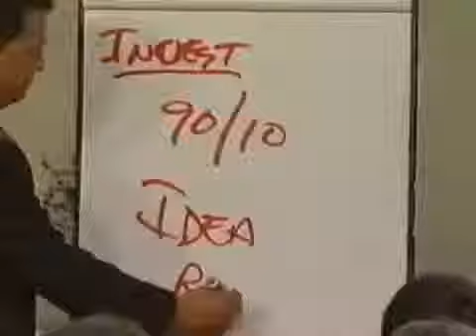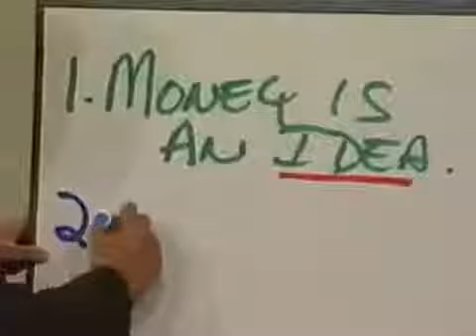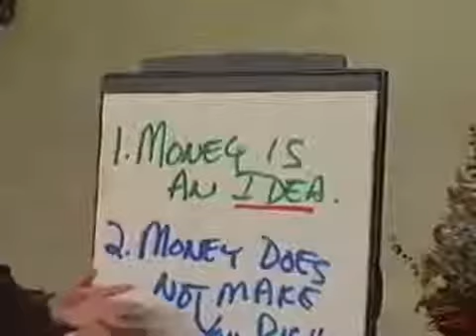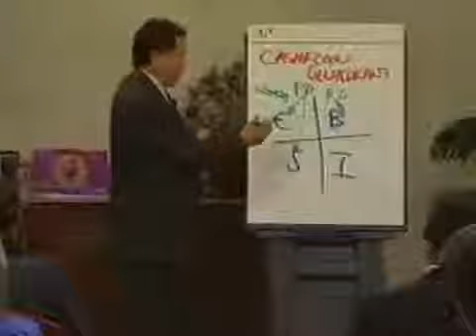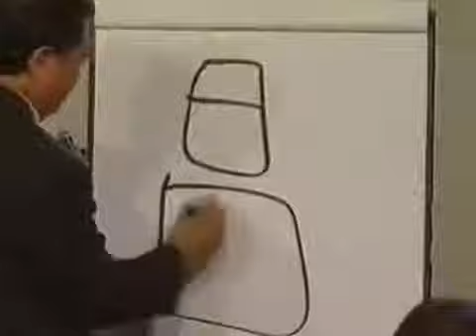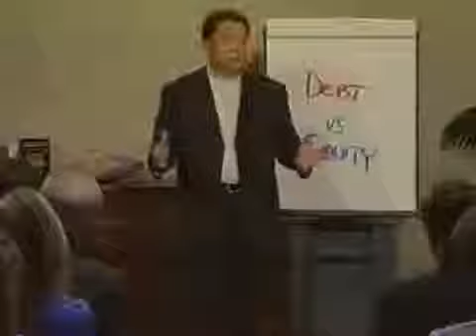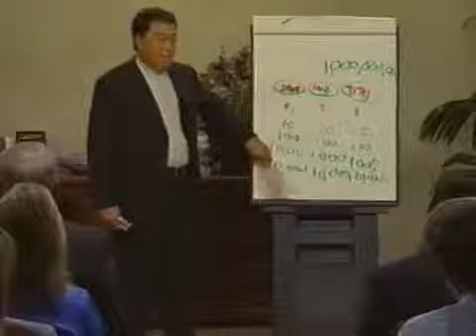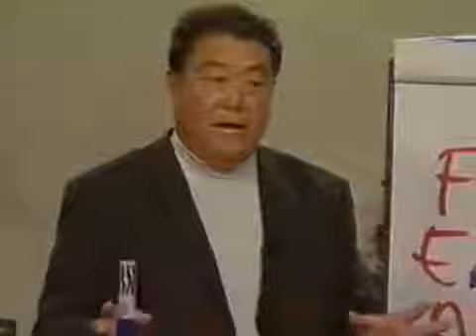60 Minutes To Getting Rich Robert Kiyosaki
Robert Toru Kiyosaki (born April 8, 1947) is an American investor, businessman, self-help author, motivational speaker, financial literacy activist, and financial commentator. Kiyosaki is well known for his Rich Dad Poor Dad series of motivational books and other material published under the Rich Dad brand. He has written over 15 books which have combined sales of over 26 million copies.

Three of his books, Rich Dad Poor Dad, Rich Dad's CASHFLOW Quadrant, and Rich Dad's Guide to Investing, have been on number one on the top 10 best-seller lists simultaneously on The Wall Street Journal, USA Today and the New York Times. Rich Kid Smart Kid was published in 2001, with the intent to help parents teach their children financial concepts. He has created three "Cashflow" board and software games for adults and children and has a series of "Rich Dad" CDs and disks.